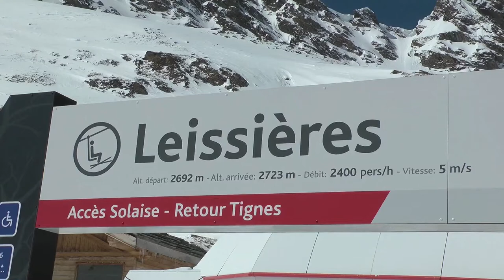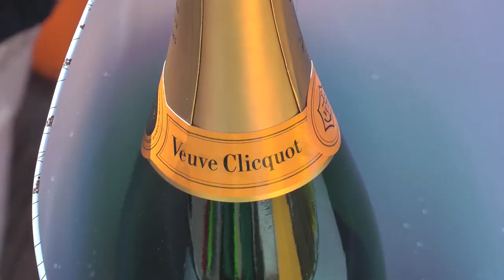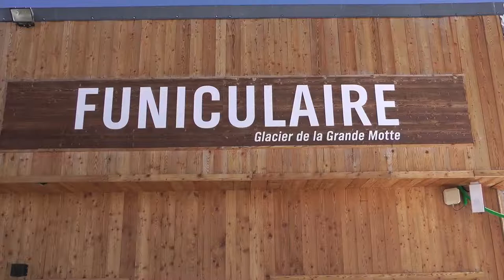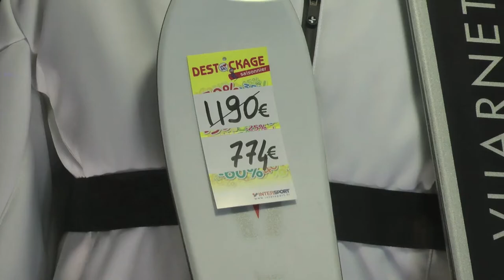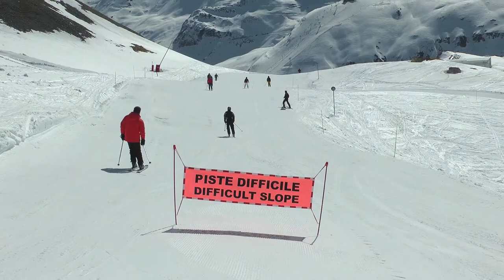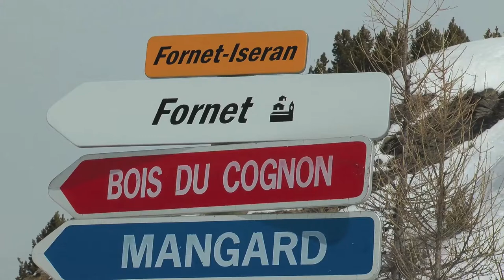A SUN-DRENCHED WEEK IN L'ESPACE KILLY (VAL D'ISERE/TIGNES) EASTER 2015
6 days of sun and snow that we are unlikely to equal, let alone better. (6-11 April 2015)